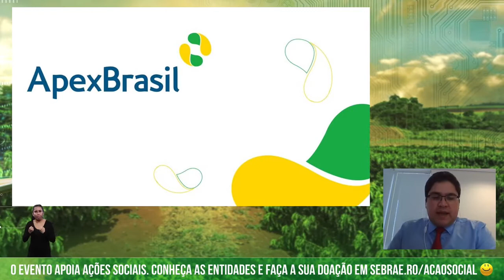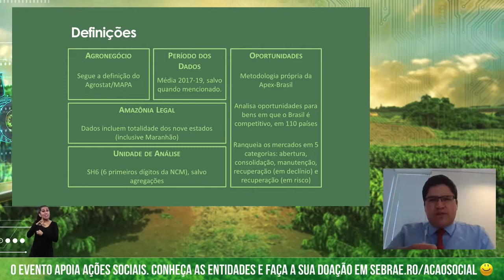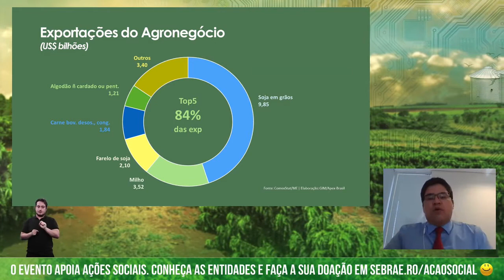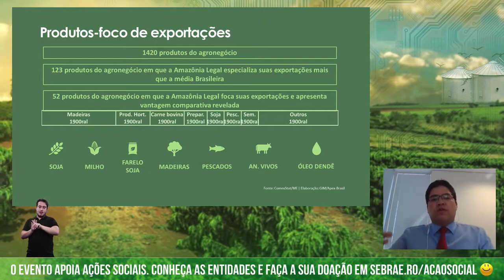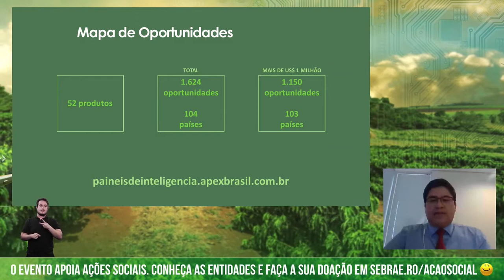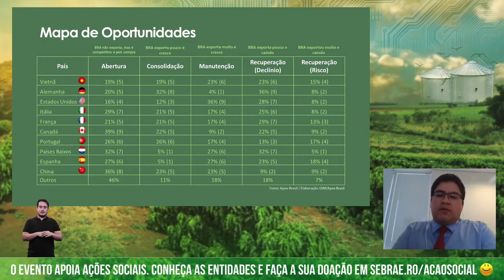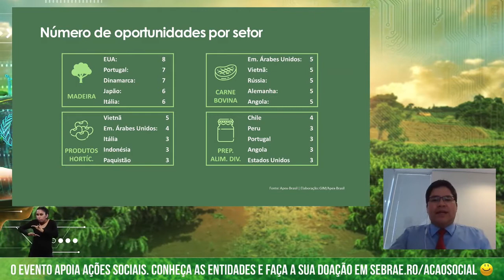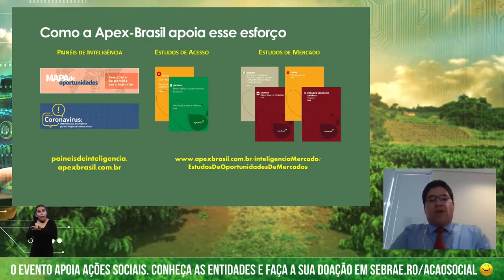PAINEL OPORTUNIDADES EM AGRONEGÓCIO DA AMAZÔNIA LEGAL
O Painel "Oportunidades em Agronegócio da Amazonia Legal foi realizado no ultimo dia da Feira, e contou com a participação de Igor Celeste, Pedro Lima e Nelson Ananias Filho. Tendo como moderador Francisco Hidalgo Farina, (PACO) da ACRIPAR.

Conecta Sebrae Agrolab Amazônia é a maior feira totalmente virtual dedicada ao Agronegócio da Amazônia Legal. Acompanhe os conteúdos exibidos durante o evento, que ocorreu de 22 a 24 de setembro de 2020.